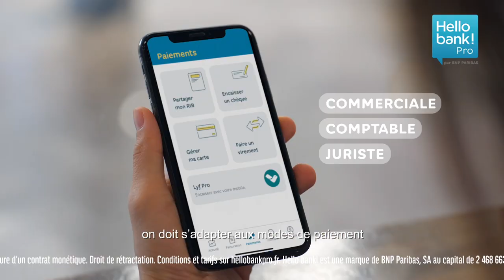Hello bank! Pro, l’offre pour les indépendants - Commerçante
Avec Hello bank! Pro, diversifiez vos solutions d’encaissements : chèques, espèces et carte bancaire !

➽ Qui sommes-nous ?